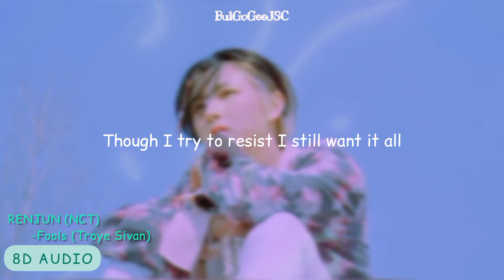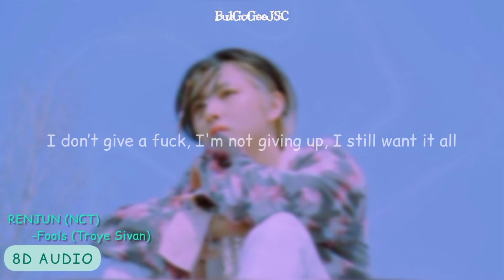Cover | RENJUN(NCT) - Fools(Troye Sivan) | 8D Audio🎧 | Lyrics Eng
(8D Audio 🎧)
Use headphones/earbuds for the best experince 🎧

🎧Sunscribe(turn on the notification for more)